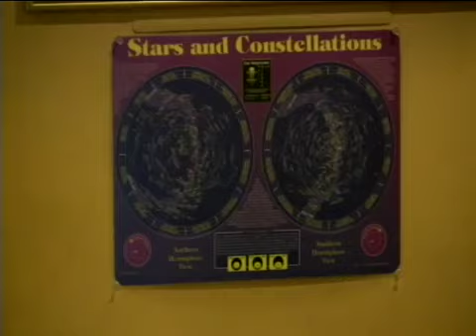Canaanland Moors presents Prince Uriel Bey Inheritance